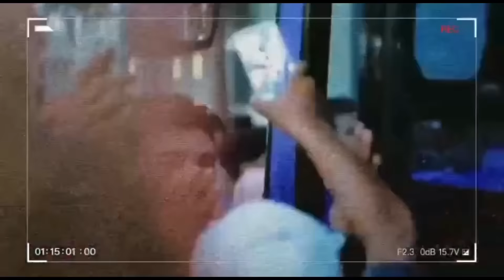UNTUK MENDATANGKAN PERSIB, VIKING BATAM TIDAK MAIN-MAIN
Viking Batam berdiri tahun 2010, keberadaan di Kota sejuta industri Pulau Batam Batam Kepulauan Riau sangat di perhitungkan. sekitar 2.400 an orang tergabung di viking batam dari berbagai jenis culture budaya.
kelompok supporter Persib Bandung ini menjadi daya pikat sendiri di kalangan masyarakat kota Batam dan sekitarnya, keunikan dan berpenampilan cara mendukung mendukung tim sepakbola asal Jawa Barat ini selalu menjadi perhatian lingkungan sekitarnya.
Viking Batam mempunyai slogan TOTALITAS BUKAN UNTUK POPULARITAS